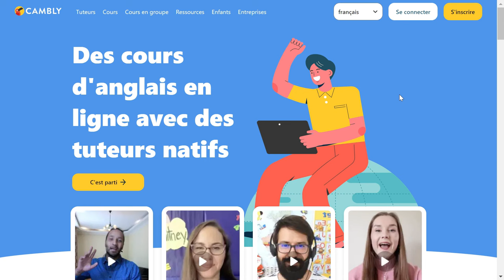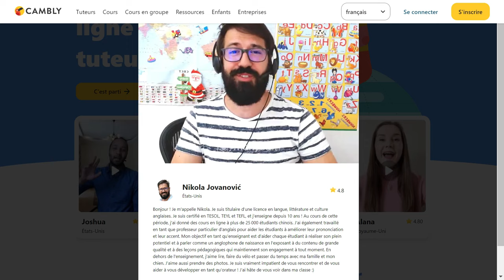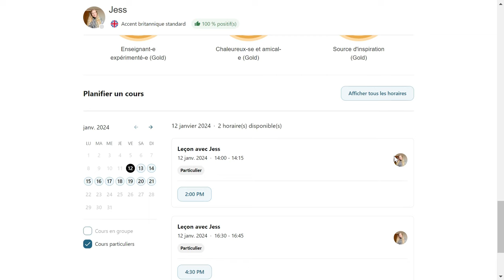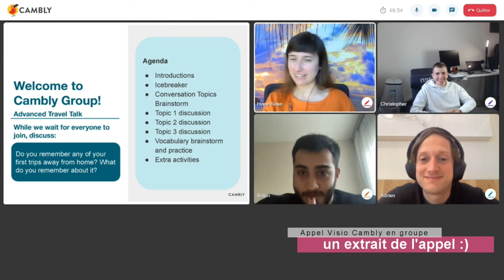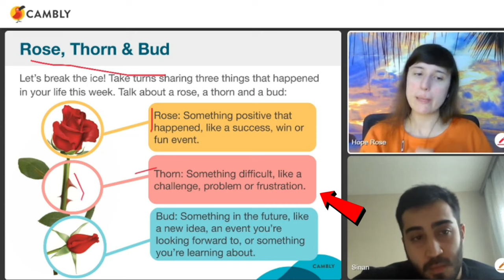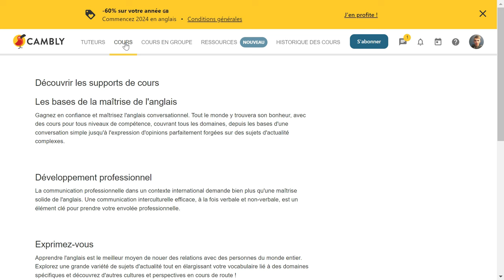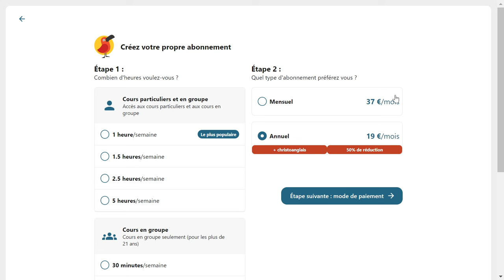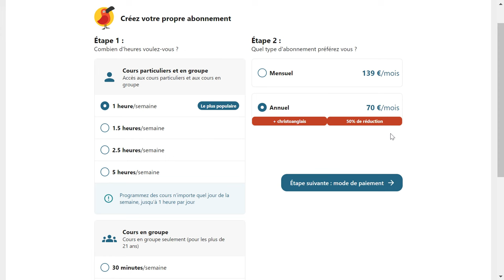Apprendre l'Anglais en 2024 avec Cambly: Astuces et Avis !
Cette vidéo est en collaboration avec la marque Cambly.
Apprendre l’anglais en 2024 facilement et rapidement avec Cambly. Découvrez comment maîtriser l'anglais avec des cours personnalisés.

N'hésitez pas à liker la vidéo et dites-moi en commentaire si vous avez des questions sur Cambly ou besoin de conseils pour progresser efficacement en anglais.

INDEX

00:00​ : Introduction
00:13 : Apprendre l'anglais avec Cambly
01:06 : Une bonne affaire avec Cambly
01:40 : La discipline est la clé de la réussite
02:00 : Les caractéristiques de la plateforme Cambly
03:29 : Un appel avec une tutrice qui se nomme Jillian
06:20 : Un appel avec une tutrice Hope Rose en Cambly groupe.
08:01 : Mon avis concernant la plateforme Cambly
10:12 : FIN